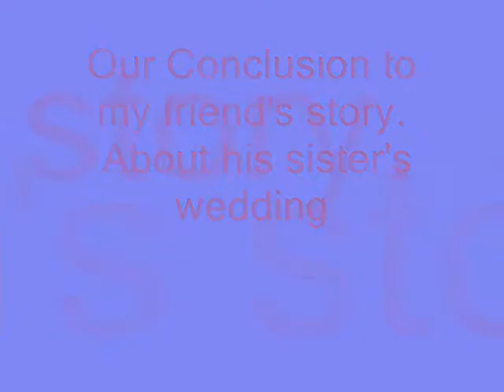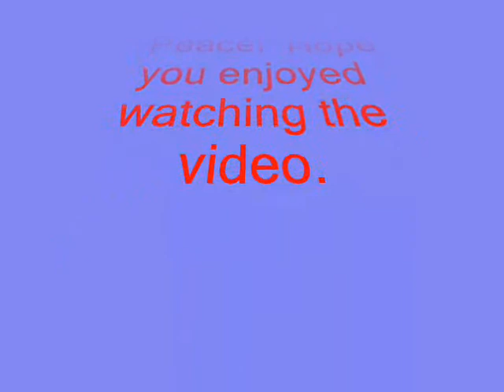My Friend's Sister's Wedding Story 4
The last one finally!  Whew for parts we did not know we made such a long video enjoy!